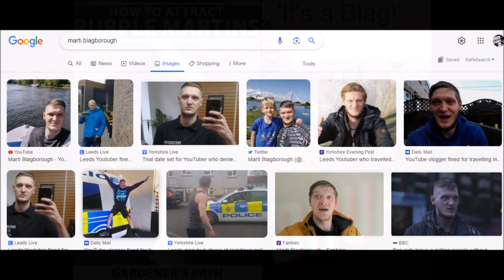'It's a Blag Bruh.'